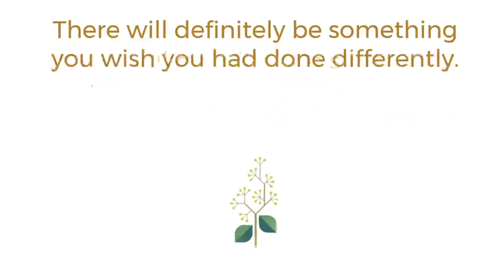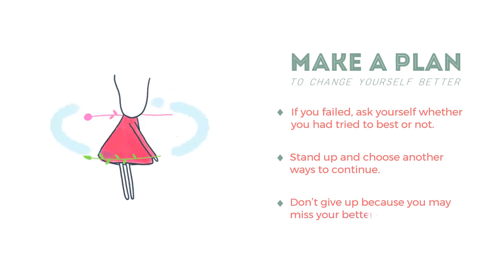Dùng Ảnh Gif & Morph Powerpoint để thiết kế Slide sáng tạo / Khóa học Powerpoint Online: 9slide.com